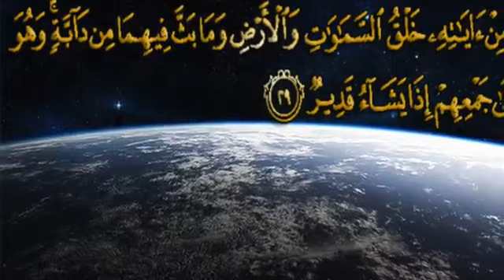آية يقول إبن عباس عنها لو فسرتها لرجمتموني !!!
قم بالاشتراك كي يصلك كل جديد